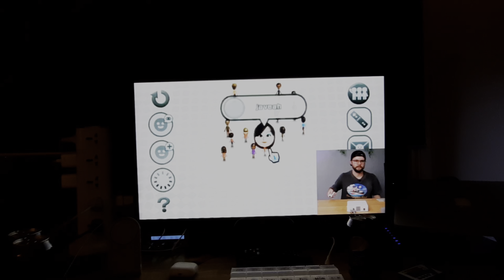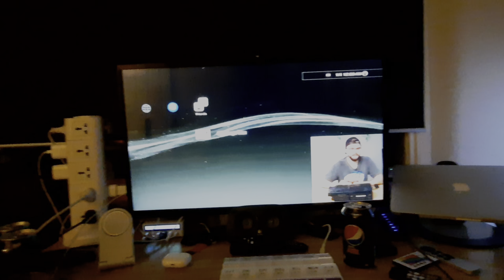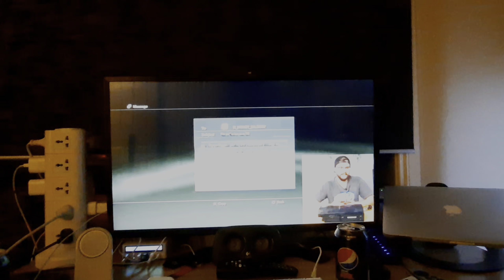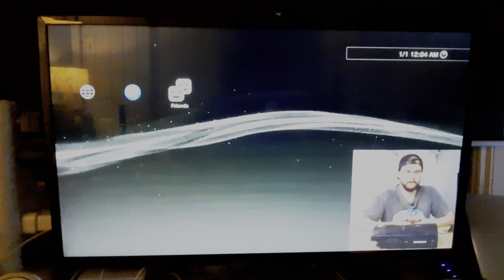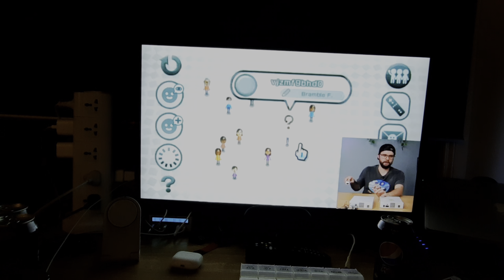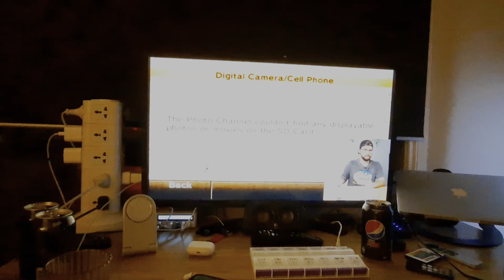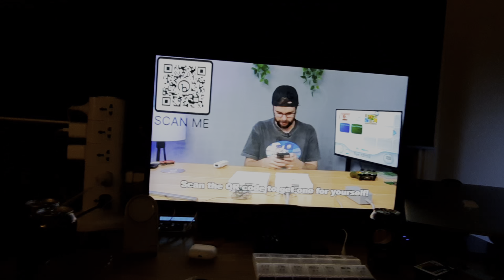Video on my Samsung for my new monitor ￼